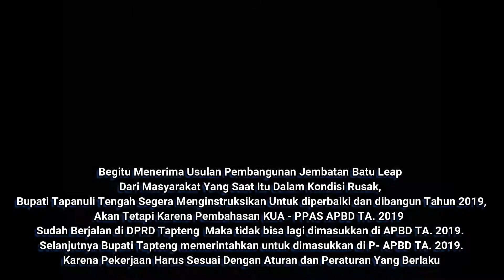Jembatan Batu Leap Selesai Direhab Tahun 2019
Lokasi Kabupaten Tapanuli Tengah, Sumatera Utara.